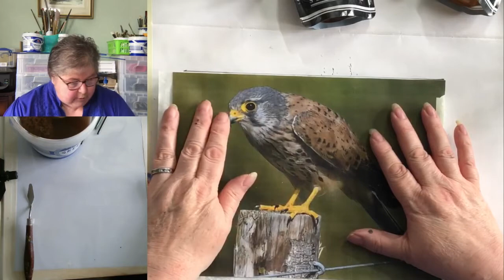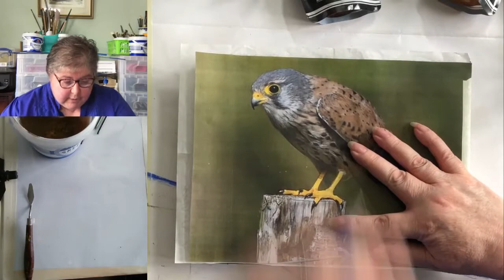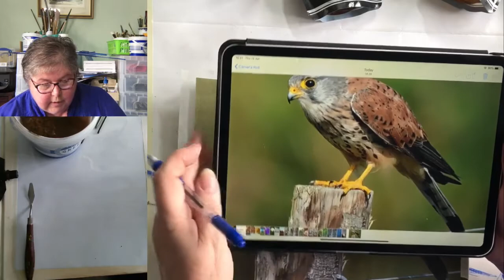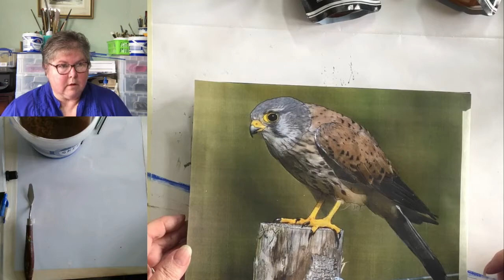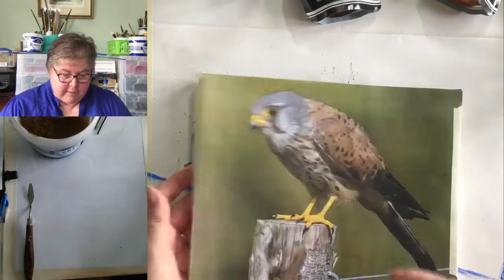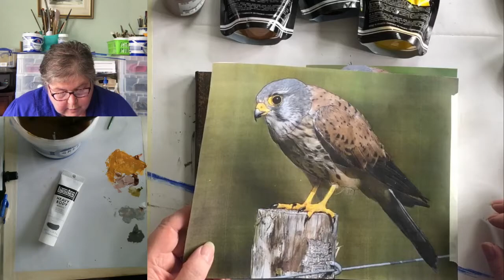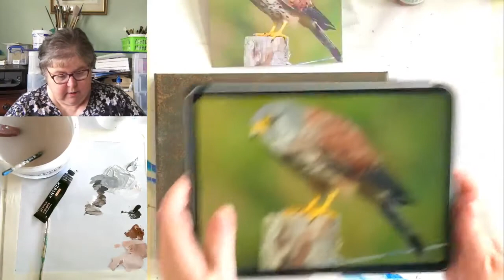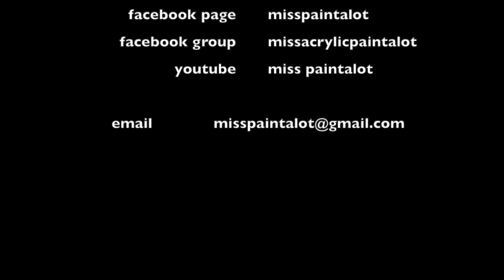Miss Paintalot Kestrel Tutorial